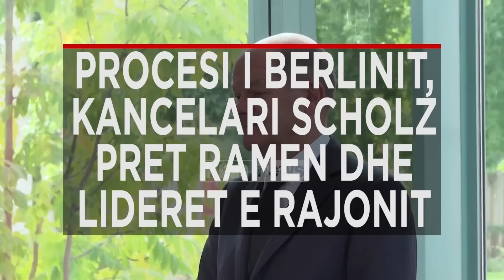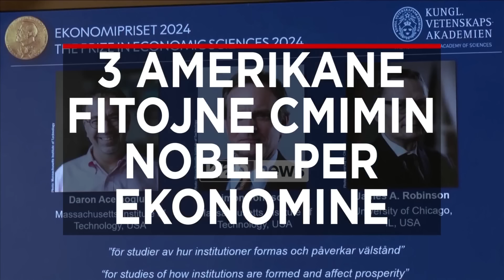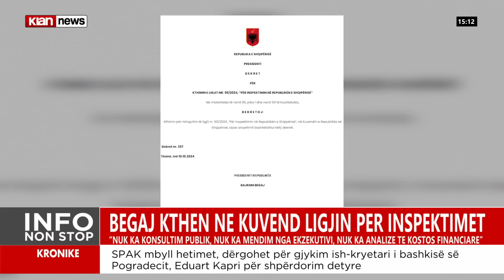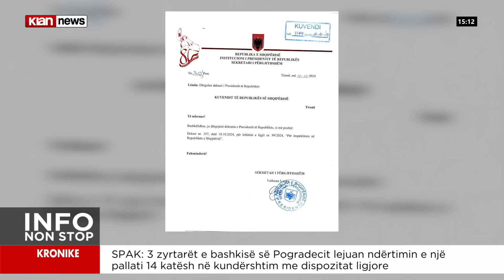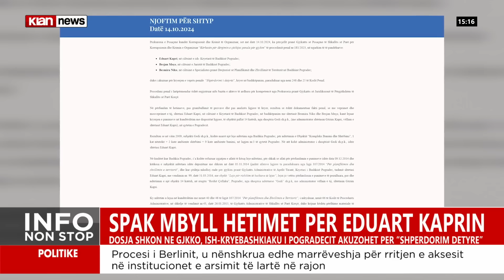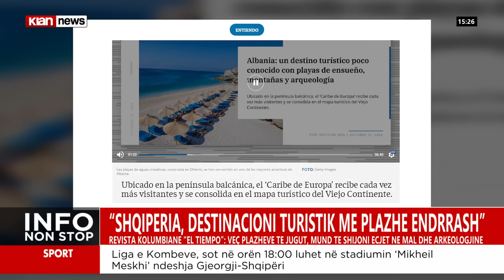Klan News – Edicioni i lajmeve, ora 15:00